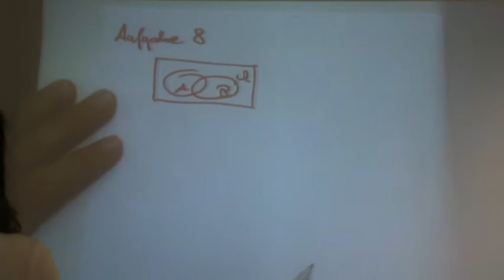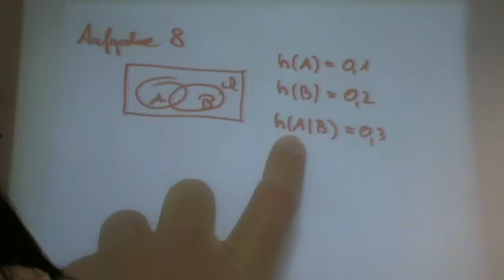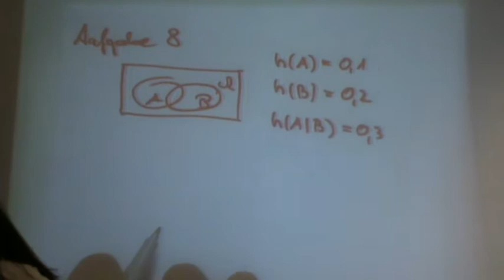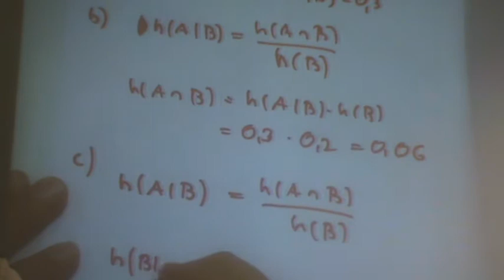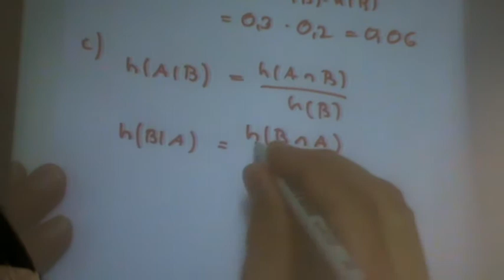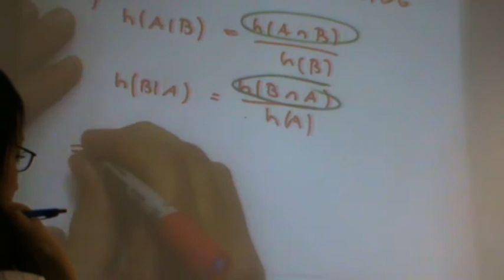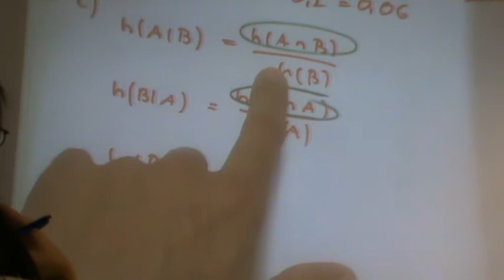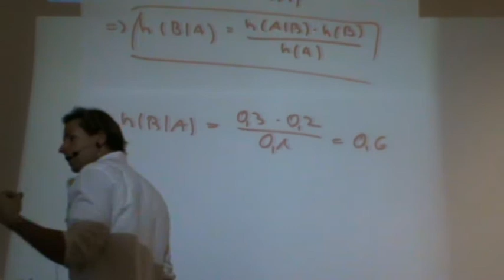Statistik am 25.11.2010 Teil 01 von 08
Themen am 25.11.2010: Bedingte relative Häufigkeiten, empirische Kovarianz, empirische Korrelation, Wahrscheinlichkeiten.